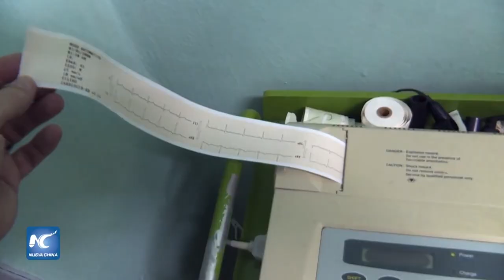¿Cooperantes de salud de Cuba… en Canadá?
Cubainformación – Basado en un texto de Claudia González Corrales – ACN.- Las llamadas Primeras Naciones, las poblaciones originarias, representan el 4,7 % de la población de Canadá.